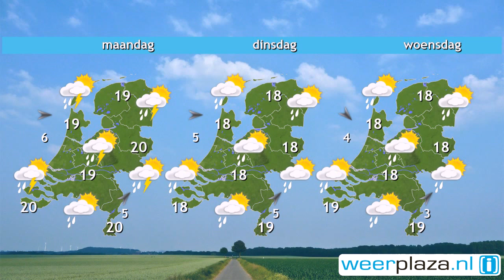Weerbericht zaterdag: Noordwesterstorm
Vanochtend wisselen wolken en zon elkaar af en trekken buien over het land. Het is 17 tot 20 graden bij weinig wind. Geleidelijk gaat het vanuit het zuidwesten gestaag regenen en fors harder waaien. In de kustregio is dan kans op een noordwesterstorm, 9 Bft, met windstoten van 80 tot 110 km/uur. Landinwaarts komt 5 tot 7 Bft te staan met windstoten tot 80 km/uur. In de regen is het slechts 14 graden. In de avond trekt het slechte weer weg. Morgen schijnt de zon geregeld, valt er een enkele bui en is het 21 graden.